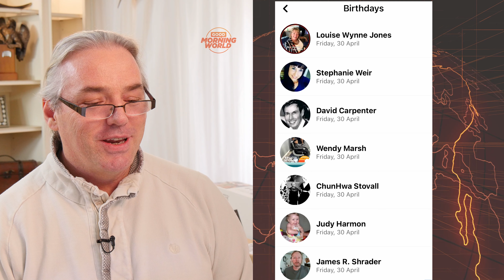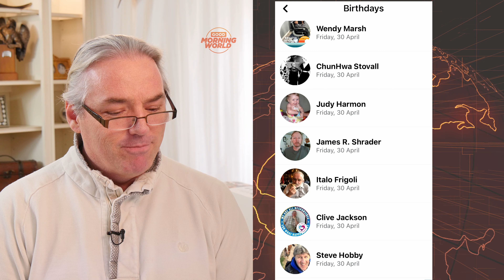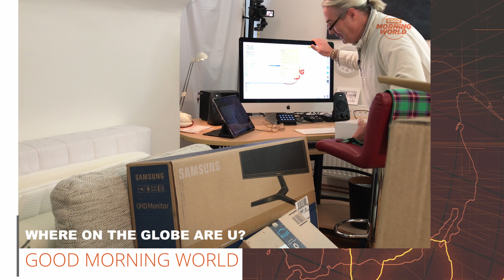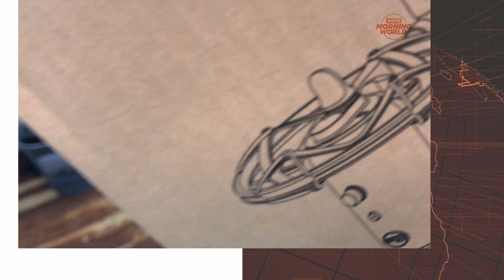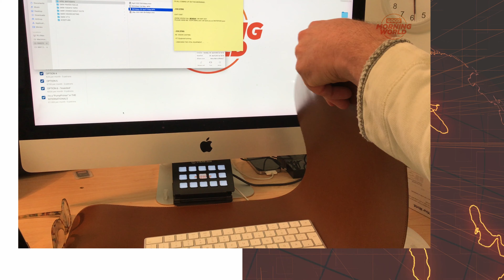CASUAL UNBOXING AT THE MUSTARD SEED STUDIOS! & LIVING A MORE BALANCED LIFE? on GOOD MORNING WORLD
THANK GOD ITS FRIDAY !!  SHOW NO.20

AND COMING UP ONTO TODAYS SHOW
- WE START UNBOXING NEW EQUIPMENT FOR THE LITTLE MUSTARD SEED STUDIO
- CELEBRATE BIRTHDAYS ON TO DAYS SHOW
- VISIT WORLD FAMOUS APRICOT ORCHARDS AND I SHARE  ABOUT BALANCING LIFE SPIRIT SOUL BODY
- THE INVITATION IS READY TO EMAIL YOU, FOR MONDAY 10TH MAY ZOOM VISION CASTING AS I SHARE THE VISION FOR GOOD MORNING WORLD!
ITS ALL COMING UP ON THIS MORNINGS…

Each weekday morning here on YOUTUBE / FACEBOOK at 7am and whenever you watch!

This IS the 'Soft-Launch' and over the next 30 Days or less,  I'll be producing the new GMW Show each weekday (MOST) in addition to DAILYGRIND!

THE WORLDWIDE OFFICIAL (HARD) LAUNCH DATE for "Good Morning World with Rory Alec", has been set to 7am on the 24th May 2021. Thats around 31 days from today until then!

We will continue to develop all the marketing, promotion, project parameters and develop the production requirements over the next days AND I will working on the weight as well 😎

The show you will watch today including the GMW Intro, I have produced, presented and edited on my own, and it takes hours each day per show (The GMW Intro took a week to source and edit together, another three days for me to write the music for the Intro!)
Because todays show is pre-recorded it does not allow the vital live interaction with the audience in 'real time' which is essential to any breakfast show, or the ability to more swiftly produce the daily show. Roll on the 24th May!

Hence New equipment, faster internet service (which is pricy here in Austria) with better data rates and the correct live streaming cloud services, encoders etc, are all essential requirements to have in place by 24th May 2021!

I am totally excited and hope that todays program and the next 20+ shows over the next 50 days will encourage you and bring joy and blessing, and that you will continue to build with me through prayer and support for the complete birthing of this 'baby'!

for the next GMW!

Precious blessings and thanks,
Rory Alec

ABOUT RORY ALEC:

Co-Founder of a multi National Christian Television Network GODTV, over 7,000 hours of television presentation in the last 20 plus years!. and then NOTHING since 2014. Its Time to start back on television again. step up and be present.

In this new weekday breakfast show I will share spirit soul and body - the thoughts, heart and journey of someone who made hard decisions, gave up all, and is starting again from ground zero.